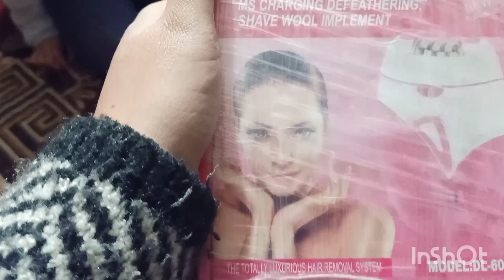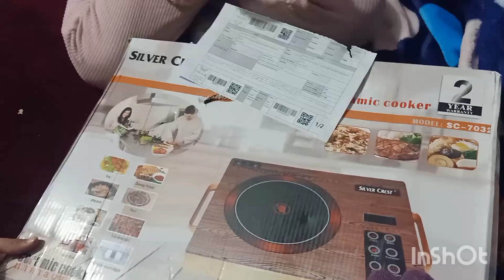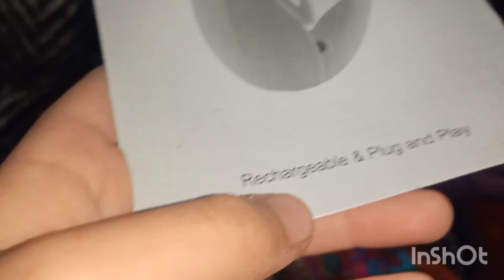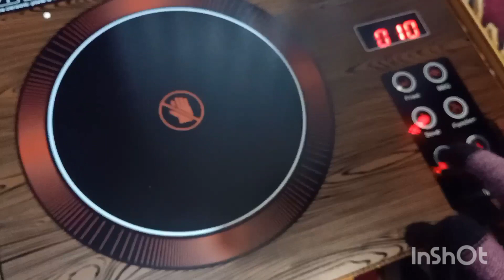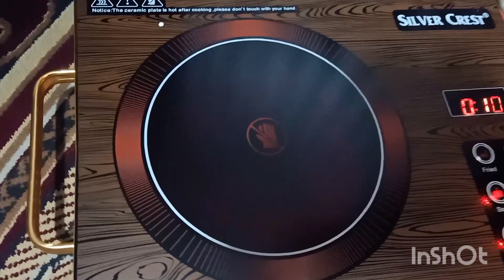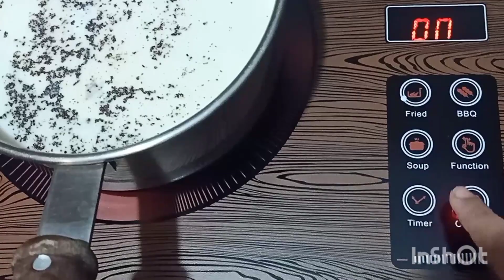gas ki tension ab no more@BitterCherry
follow warsik for hot pkate and appilator